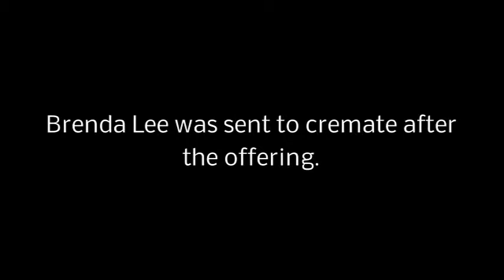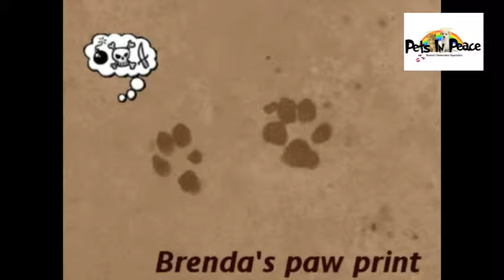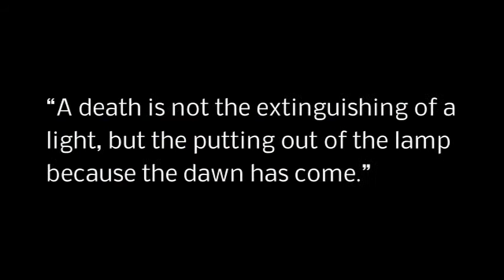brenda lee minipinscher pets in peace malaysia pets cremation incinerate funeral